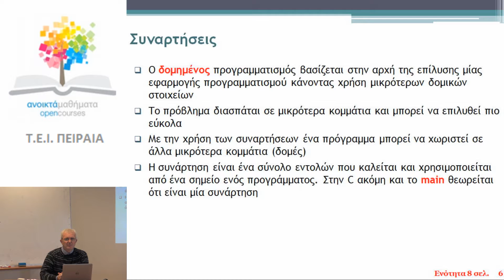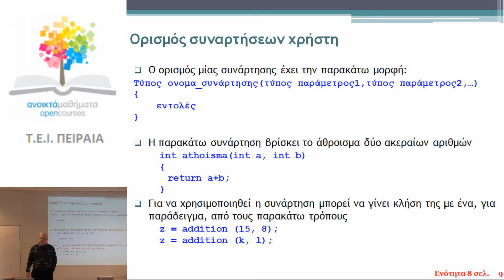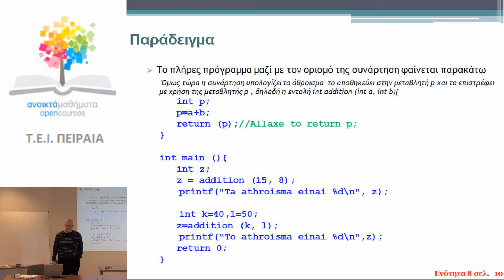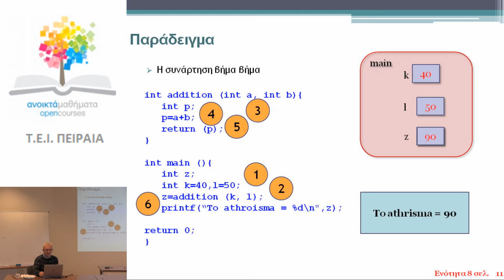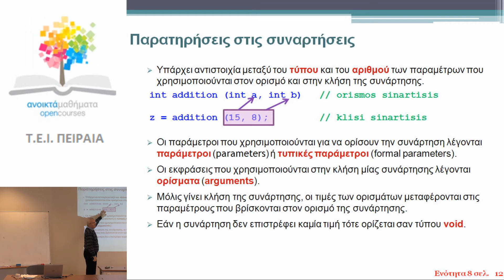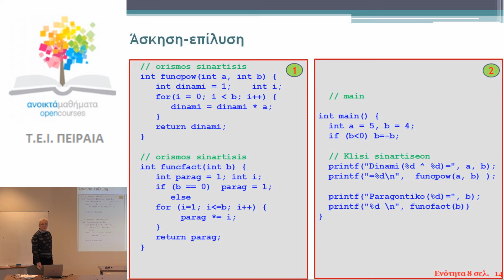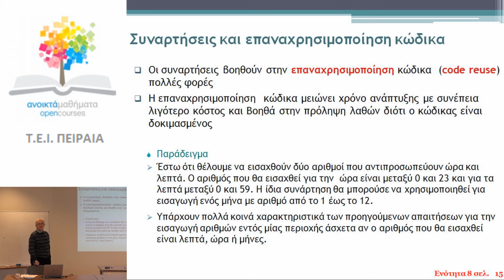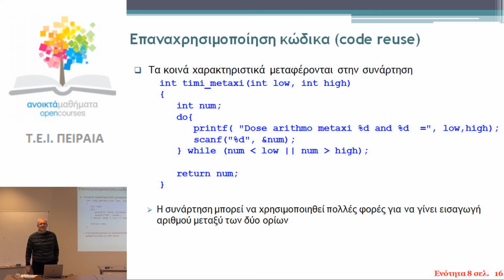Ενότητα 8 - Συναρτήσεις (1 )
Δομημένος Προγραμματισμός
Κουκουλέτσος Κωνσταντίνος